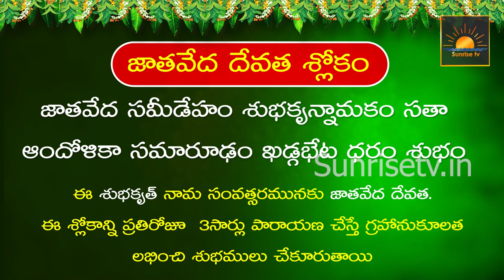Vrishabha Rasi Phalalu 2022 - 23 | Ugadi Panchangam 2022 | Subhakruth Ugadi Rasi Phalalu 2022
Description : Vrishabha Rasi Phalalu 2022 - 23 | Ugadi Panchangam 2022 | Subhakruth Ugadi Rasi Phalalu 2022 | Kameswara Sarma